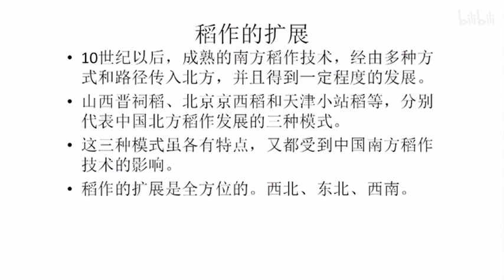中国农业一万年31